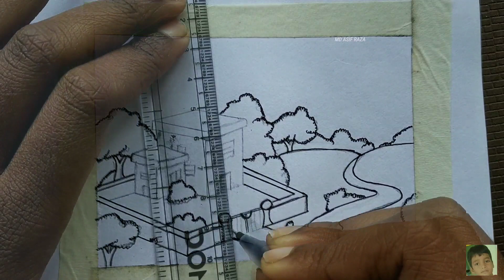Beautiful Nature Scenery Drawing | Drawing and Painting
Beautiful Nature Scenery Drawing
Forest Scenery Drawing